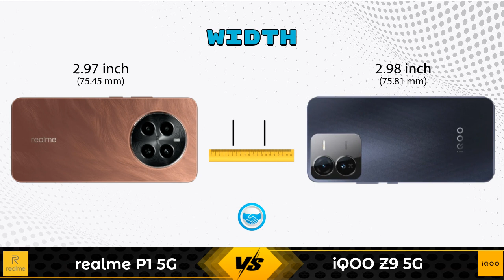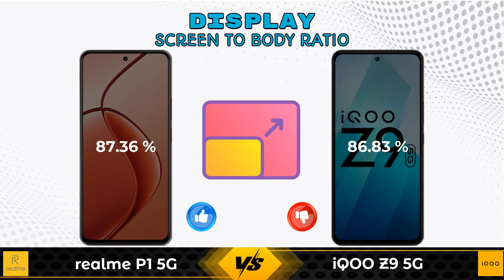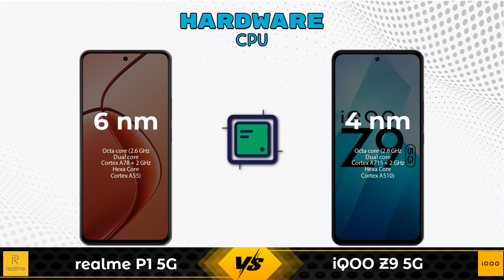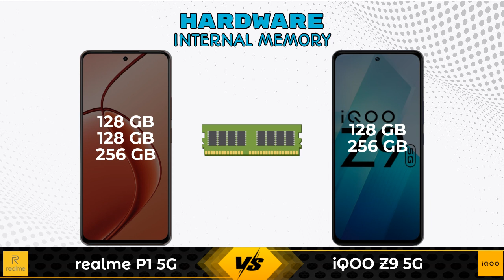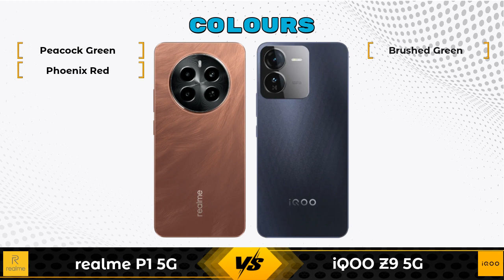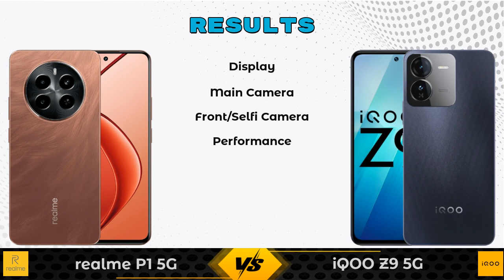realme P1 5G Vs iQOO Z9 5G - Full Comparison [Full Specifications]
In this Video we are Comparing realme P1 5G Vs iQOO Z9 5G with [Full Specifications].

Variant Details:
8 GB / 128 GB - 16999
6 GB / 128 GB - 15,999 (Flipkart)
8 GB / 256 GB - 18,999 (Flipkart)
6 GB / 128 GB - 16,480 (Amazon)
8 GB / 256 GB - 18,989 (Amazon)

Variant Details:
8 GB / 256 GB - 21999
8 GB / 128 GB - 19,827 (Flipkart)
8 GB / 128 GB - 19,999 (Amazon)

realme P1 8GB RAM Vs iQOO Z9 256GB full specifications
iQOO Z9 256GB Vs realme P1 8GB RAM full specifications
realme P1 8GB RAM Vs iQOO Z9 256GB comparison
iQOO Z9 256GB Vs realme P1 8GB RAM comparison
realme P1 5G Vs iQOO Z9 5G comparison
realme P1 5G Vs iQOO Z9 5G
iQOO Z9 5G Vs realme P1 5G comparison
iQOO Z9 5G Vs realme P1 5G

Other Compitior Phone with Similar Price Range :

realme 12 Plus 256GB(8 GB / 256 GB) - 21999 , Release Date :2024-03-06